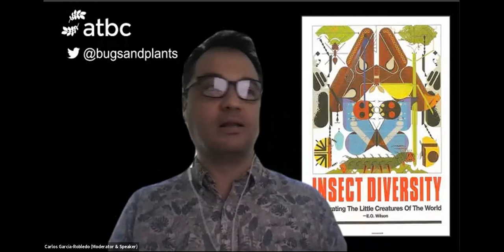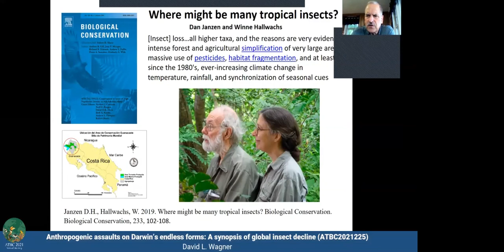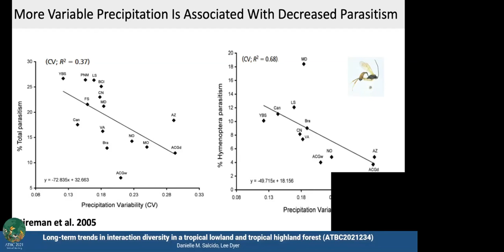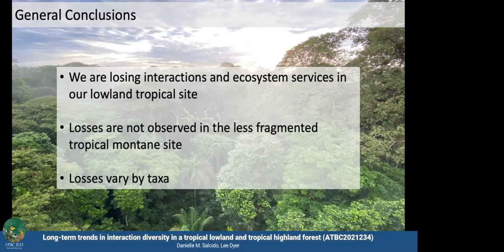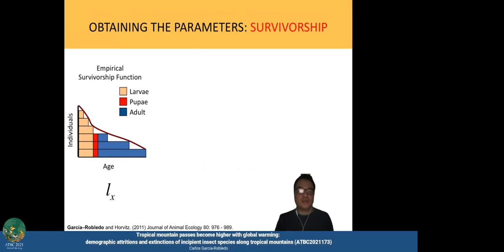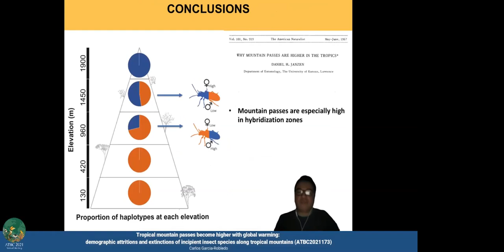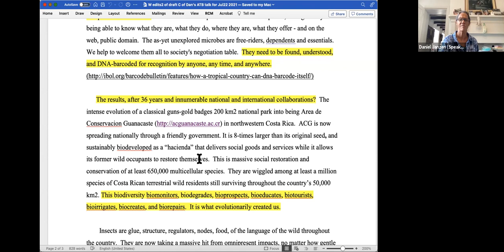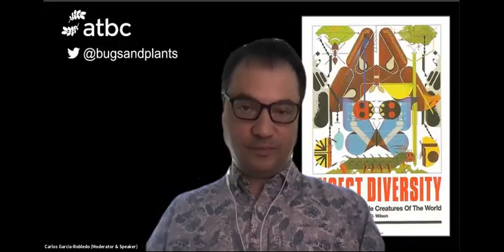ATBC2021 [Symposium] Death by a Thousand Cuts: Insect Declines in the Anthropocene